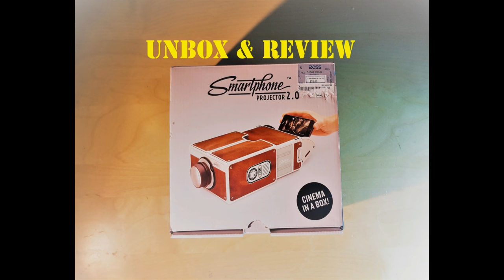SmartPhone Projector v2 0 Cinema in the Box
I put inside of it iPhone se, I think it is too small for a device like that, but in total darkness you can see picture on the wall, great for kids or summer house nights